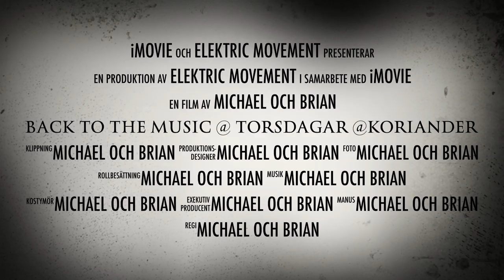BACK TO THE MUSIC @ TORSDAGAR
KARLSTADS ROLIGASTE FEST FORTSÄTTER ! VILKEN DAG ??? TORSDAGAR SÅ KLART !!

Med vänlig hälsning, Michael Tupalski, Brian Branagan,och Aras Parashpar